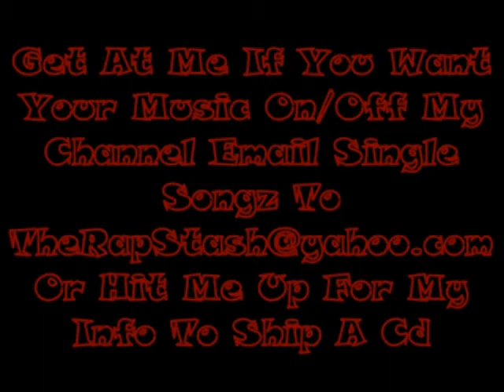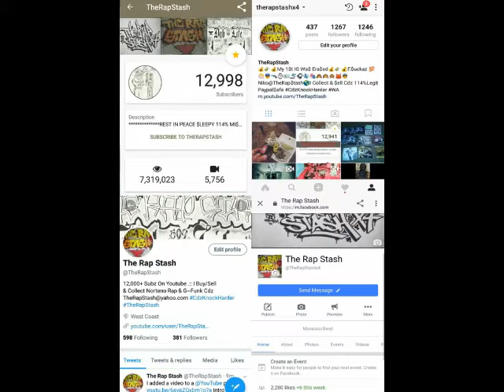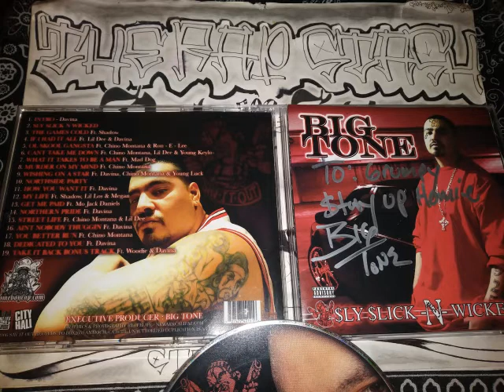If I Had It All By Big Tone Ft Lil Dee & Davina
Sav It Out Records & HomeboyRap Presents
Sly Slick N Wicked By Big Tone
925 Antioch California Norteno Rap Album (2006)